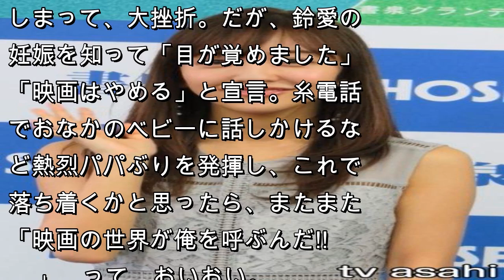『半分、青い。』 律、涼次、秋風…隠れテーマは「夢追い男」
11週連続で視聴率20％の大台を超え、好調が続くNHK朝の連続テレビ小説『半分、青い。』少女漫画家を目指していたヒロイン鈴愛（永野芽郁）がその夢を諦めてから、100円ショップ勤務、映画監督を目指す男性との結婚、出産と目